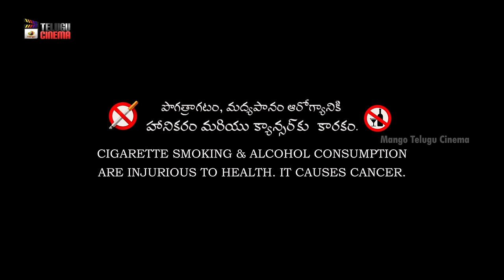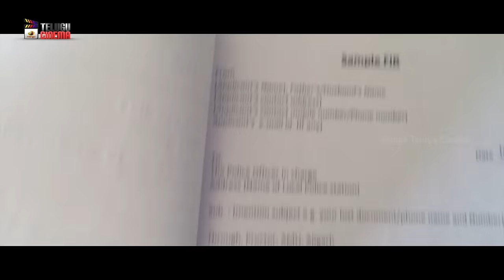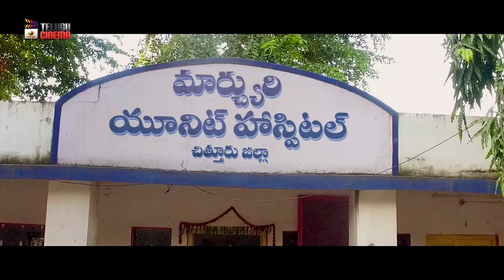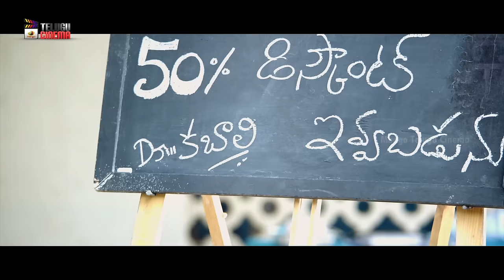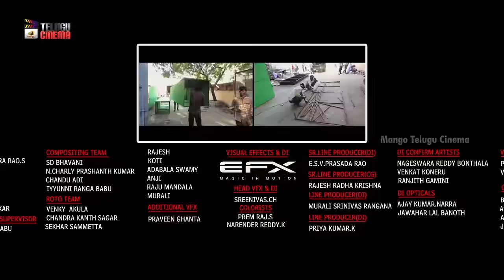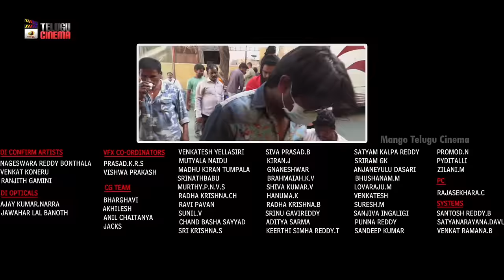Sapthagiri Express Latest Telugu Full Movie 4K | Shakalaka Shankar | Telugu Movies 2024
Sapthagiri Express Latest Telugu Full Movie 4K on Mango Telugu Cinema. SapthagiriExpress Latest Telugu Movie ft. Sapthagiri, Roshini Prakash, Shakalaka Shankar and Posani Krishna Murali. Directed by Arun Pawar and Music by Bulganin. Produced by Dr K Ravi Kirane on Sai celluloid cinematic creations.

Synopsis:
A happy-go-lucky actor is forced to do his father's job after his unexpected demise. However, when he realizes his father was assassinated, he sets out to exact vengeance.

Happy Watching!